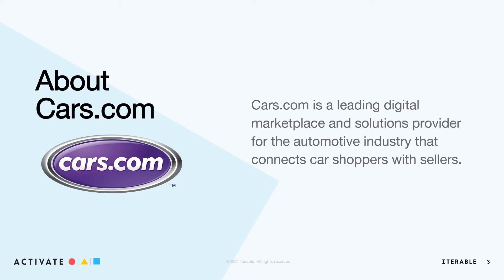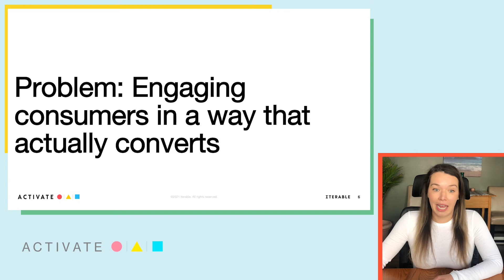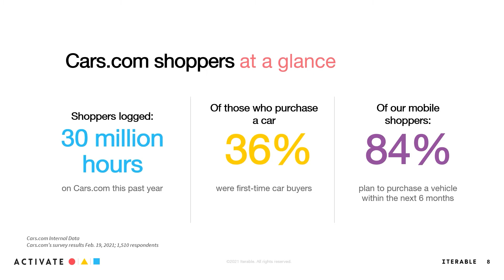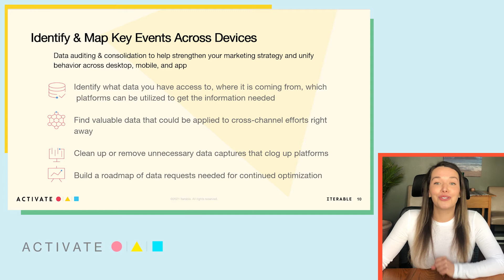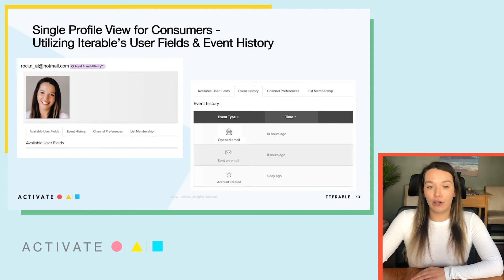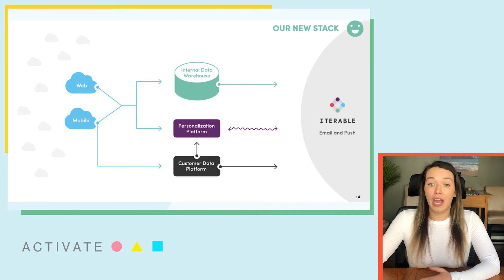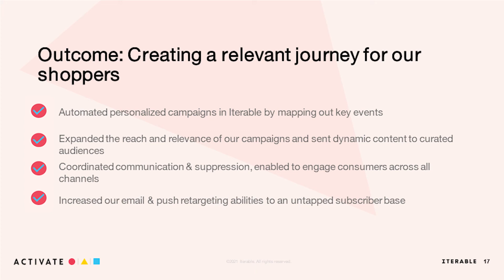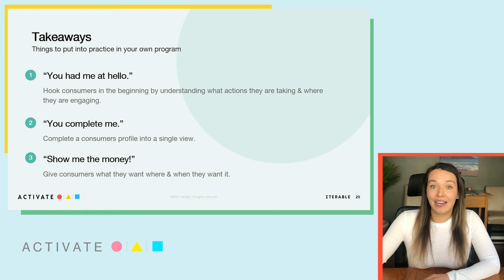Breaking Down Data Barriers With an Unmatched Mobile Strategy | Iterable - Activate Live 2021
The average consumer spends upwards of 13 hours shopping for their next vehicle, switching between desktop, mobile web, and in-app. Catering to this cross-device buyer journey requires a deep understanding (and consolidation) of consumer behavior.

Join Alex Farrar, Retention Marketing Manager at Cars.com, to hear how to break down device silos to enhance the consumer shopping experience, and turn sessions into conversions.
Iterable
Iterable is a cross-channel platform that powers unified customer experiences and empowers marketers to create, optimize and measure every interaction across the entire customer journey.
Activate Live 2021
Authentic Experiences. Empowered Connections.
Today’s consumers expect more from brands. The ideal customer experience is no longer singular across a wide audience. It’s individualized and human. This year at Activate Live we are bringing you stories, insights, and strategies you can take with you to make your customer experience memorable. You don’t have to dream of building a long-lasting relationship with your customers anymore. At Activate, you can make it a reality.